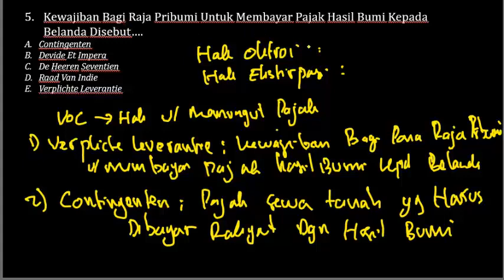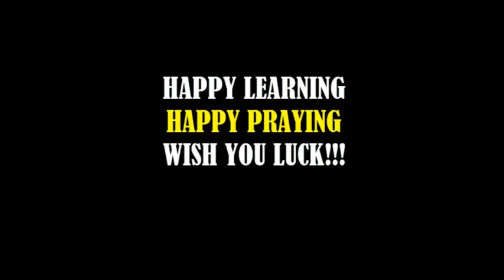SOAL CPNS HOTS TWK 2019 - MASA PENDUDUKAN BELANDA